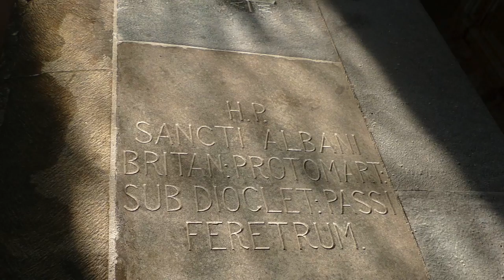St Albans Cathedral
Photographs l've taken during the last few years.
Music; Mozart:Missa Brevis & Regina coeli - St Albans Cathedral Choirs.